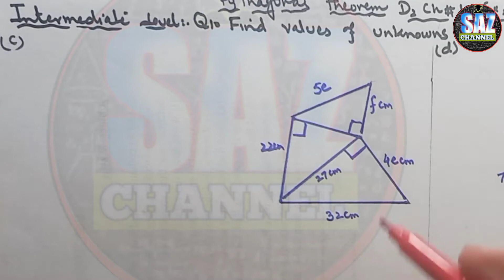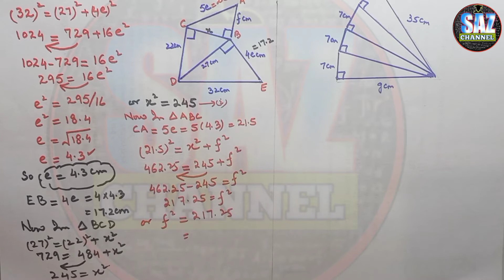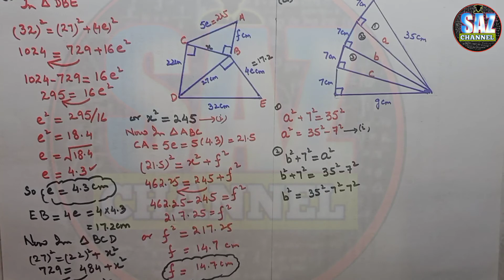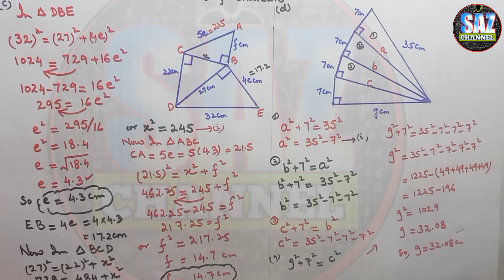Pythagoras Theorem|Finding unknown lengths of right triangle|NSMD2(7TH EDITION)|EX#10A|Q#10(c,d)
In this video you can find an easy and step by step explanation of application of Pythagoras Theorem for finding unknown lengths of right triangle